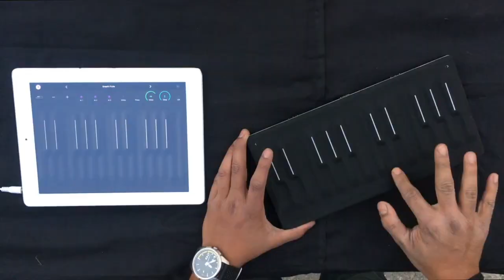Tere Bin Nai Lagda | simmba | cover | by | Saurabh mastoli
Presenting the second video song Tere Bin from the upcomimg Bollywood Movie Simmba , The movie features Ranveer Singh, Sara Ali Khan, Sonu Sood along with Siddharth Jadhav, Ashutosh Rana in leading roles, This romantic track is sung by "Rahat Fateh Ali Khan, Asees Kaur and Tanishk Bagchi, also  composed by "Tanishk Bagchi" and the lyrics are penned by " Rashmi Virag".The Film is produced by Hiroo Johar, Rohit Shetty, Apoorva Mehta & Karan Johar.
Tere Bin Nahi Lagda Dil Mera Dholna - Ranveer Singh | Simmba | Rahat Fateh Ali Khan | Sara Ali Khan

Tere Bin Nahi Lagda Dil Mera Dholna - Video Song | Ranveer Singh | Simmba | Rahat Fateh Ali Khan

Tere Bin Lyrics
Oh re piya main to tere layi
Sau raatan jagun
Jithe jaave tu
Othe jaave dil
Dass ki main karun

Jo tu russ jaani ae
Dil yeh tutt janiye
Tere sang sang raah
Saari kat jaani ae

Main taan tere naal rehna
Maan enna mera kehna
Meri akhiyon se hona kadi door na
Tere bin, tere bin

Tere bin nai lagda dil mera dholna
Sab chadd jayein tu na mainu chhodna

Nai lagda, nai lgda, nai lagda
Ho nai lagda, nai lgda, nai lagda

Tere sang sang reh ke
Main rang jaaun tere rang
Teri neend se khwaab main apna jod loon
Tu sath na ho to chaar kadam na chal paaun
Teri raah pe raah main apni mod loon